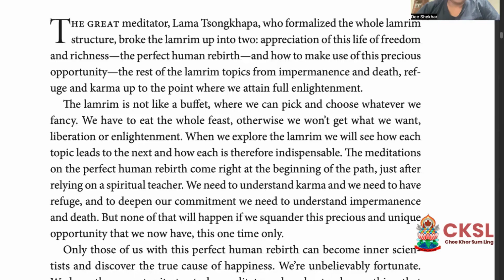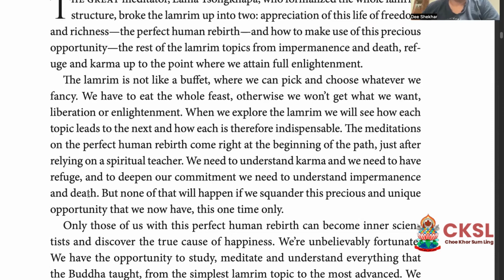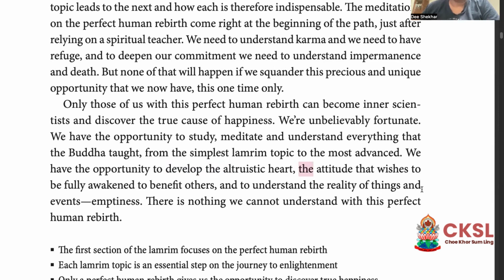Lamrim Year - Making Life Meaningful Day by Day - Read a Page a Day - Day 64